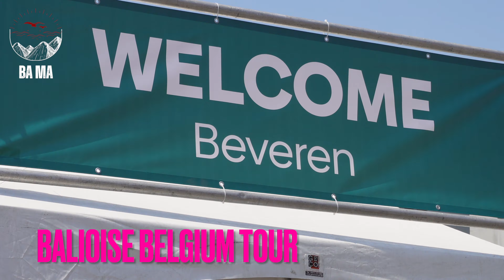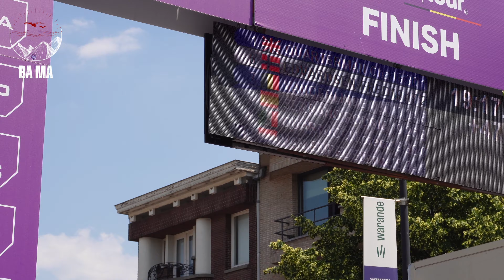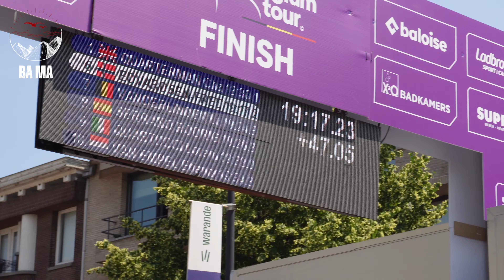Ronde van België beveren